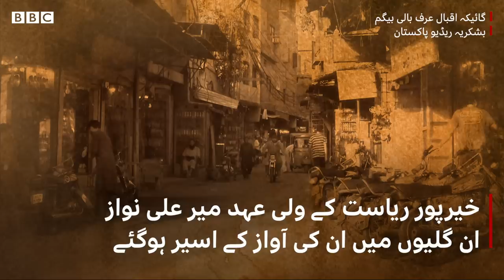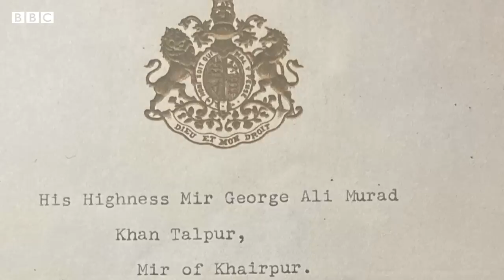Nawab of Khairpur and Heera Mandi's singer Bali's love story - BBC URDU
خیرپور ریاست کے ولی عہد میر علی نواز نے ہیرا منڈی کی گائیکہ بالی بیگم کے عشق میں تن من اور دھن سب کچھ گنوا دیا، لیکن ان کی اس داستان نے کیا رخ چنا جانیے خیرپور سے ریاض سہیل اور محمد نبیل کی اس رپورٹ میں